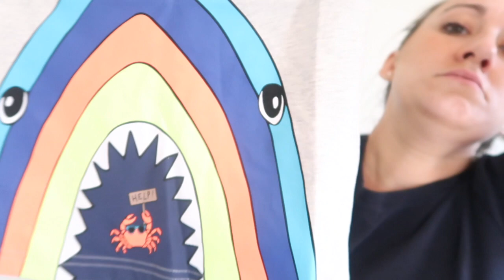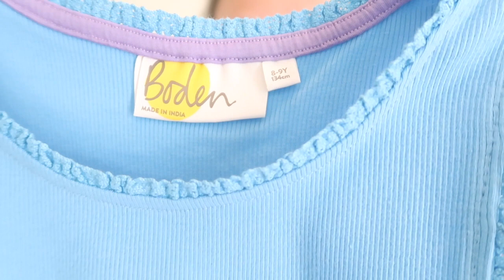MINI BODEN HAUL | 3 kids | Toddler & Kids | BONUS Mama Matilda Jane Haul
In this video I will show you the Mini Boden summer clothes haul that my grandparents got for the kids!  At the end as a bonus I will show you the 3 mama Matilda Jane dresses that I got this week!